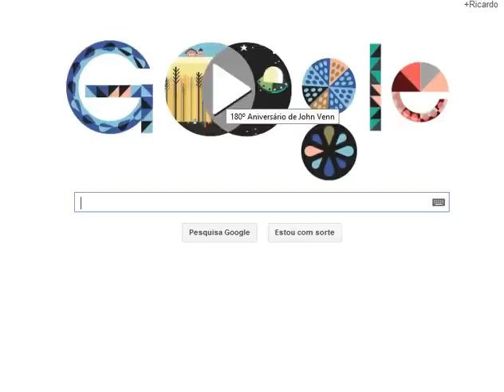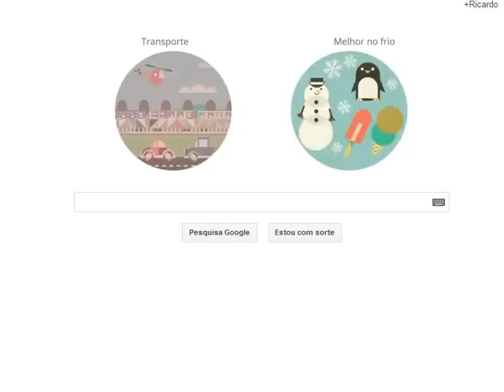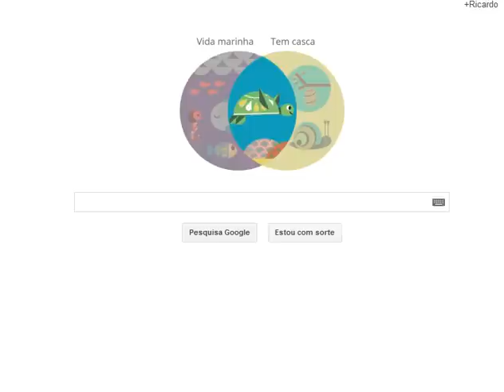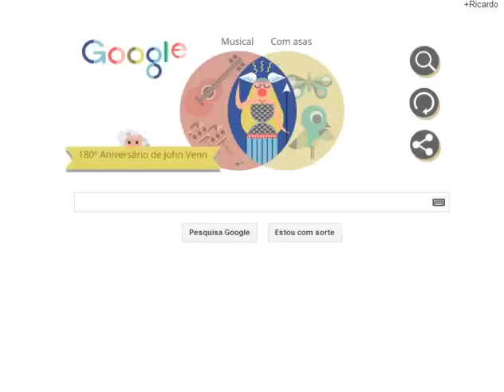180º Aniversário de John Venn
180º Aniversário de John Venn GoogleDoodles O site de procura google homenageia nesta segunda-feira, os 180 anos do nascimento do matemático inglês John Veen, ele criou um sistema de representação de diagramas no intuito de determinar uniões e intersecções, facilitando a organização e interpretação de dados pesquisados.

A representação através desses diagramas recebeu o nome de Diagramas de Venn em retribuição à sua grande contribuição para a matemática.